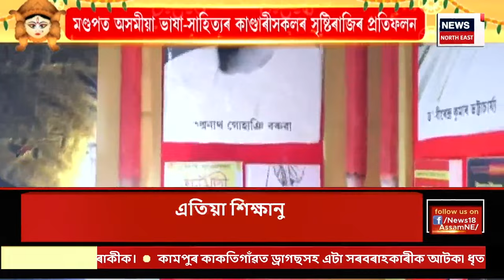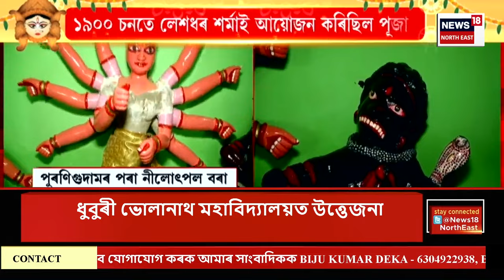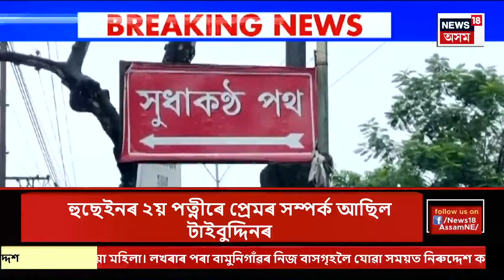CITY NEWS | বৰষুণে সেমেকা কৰিছে দুৰ্গা পূজাৰ উছাহত | ৰ’দৰ অভাৱত বিপদত পৰিছে মৃৎ শিল্পীসকল